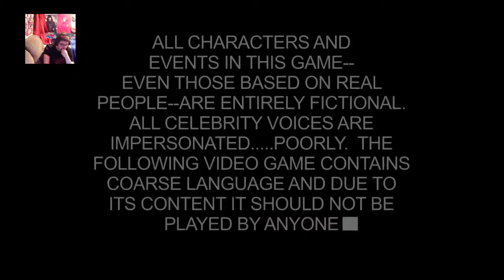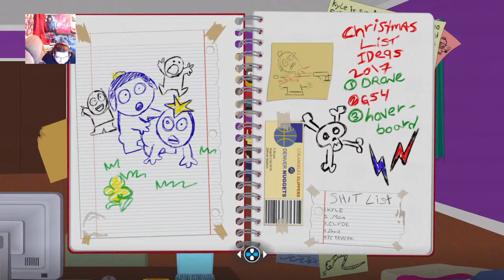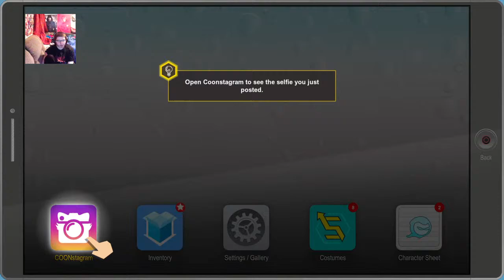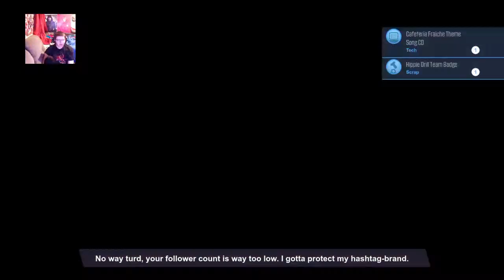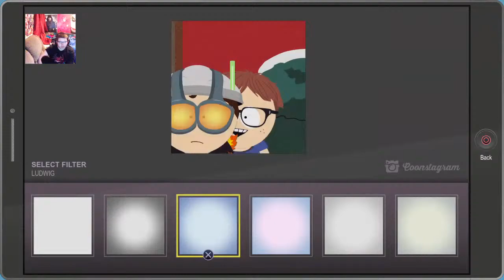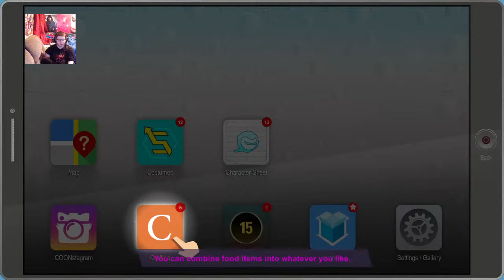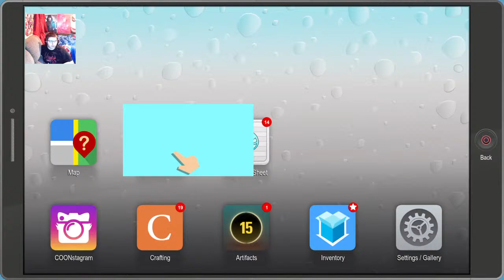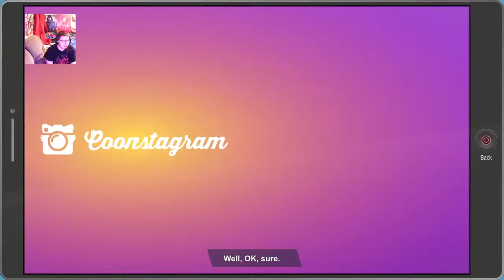Southpark the fractured but whole #1 starting over